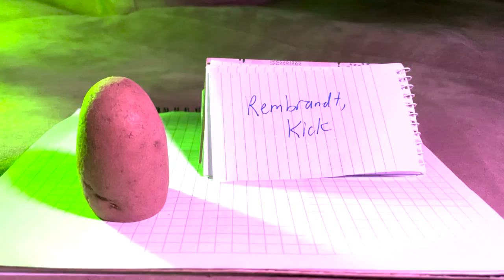Solis Eddie - Light a Potato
CCSF Cine 54, Fall 2023